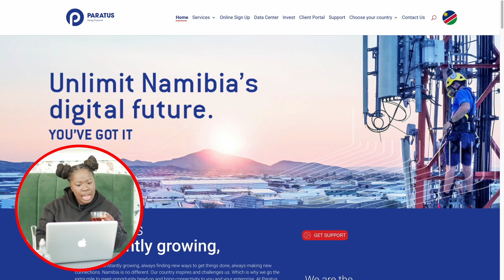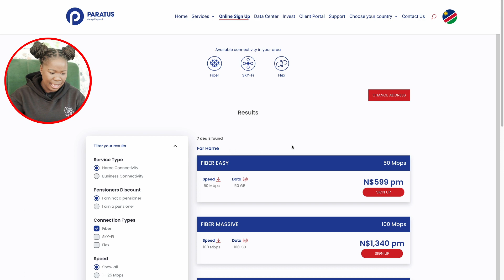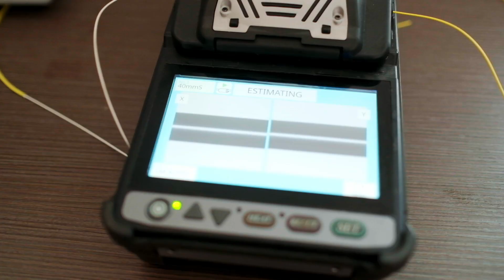Sign Up Online with Sibo and Paratus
Take it from Sibo, our Online Sign Up Process makes getting connected as easy as click-click-done.